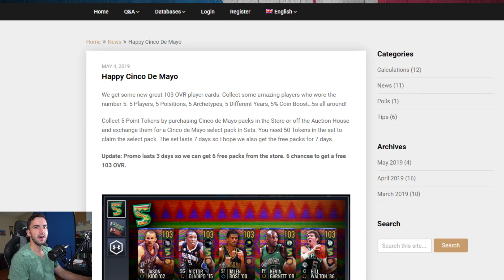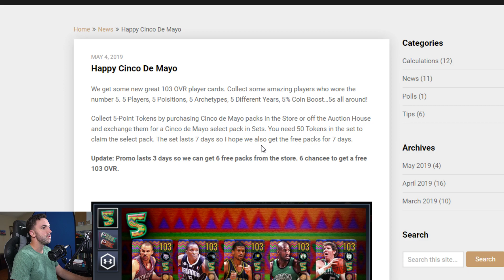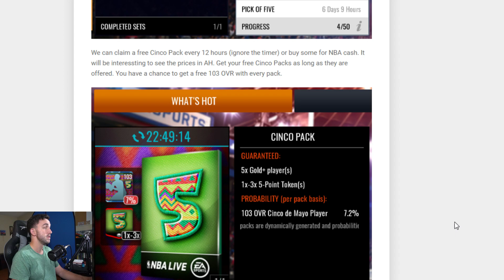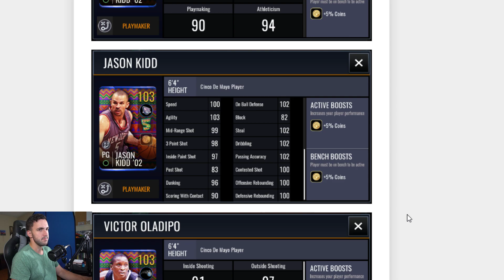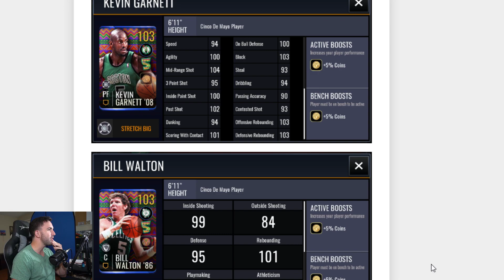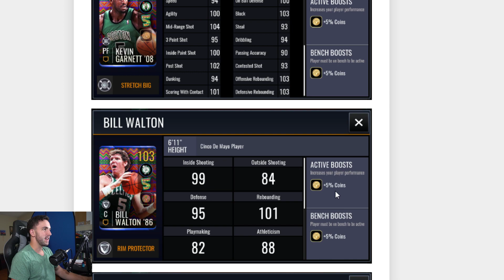GET 6 FREE CINCO DE MAYO PACKS IN NBA LIVE MOBILE!